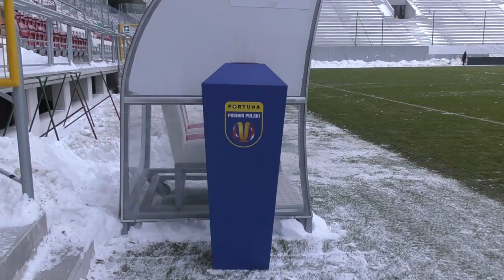Andrzej Trojan: Mamy satysfakcję, że się udało